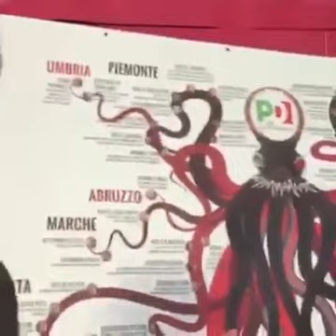"ERA UN MOMENTO DIFFERENTE"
Lascio volentieri a loro palazzi e inciuci, io mi tengo stretto l’Italia vera e l’affetto di milioni di Italiani.
Sempre avanti Amici, a testa alta 🇮🇹